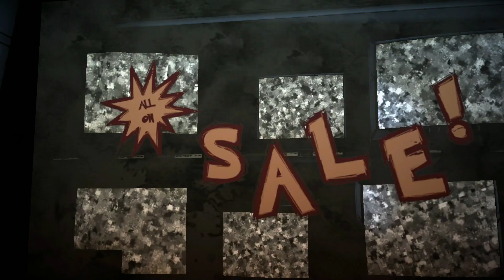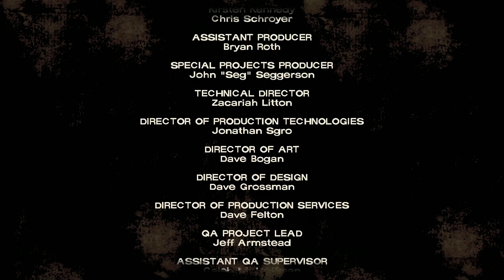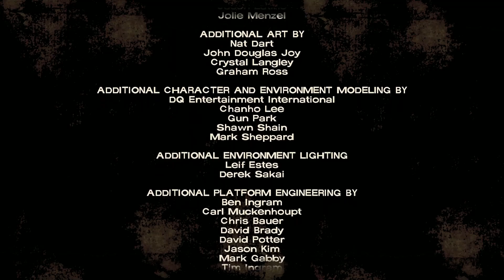JUST A BLACK MAN IN A ZOMBIE APOCALYPSE | The Walking Dead Playthrough Episode 1